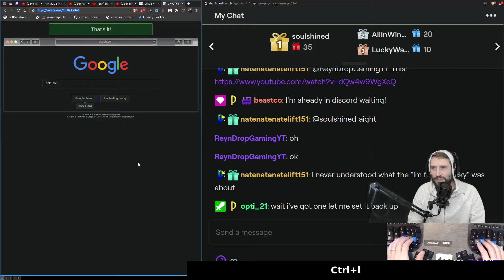AT cm 854374184